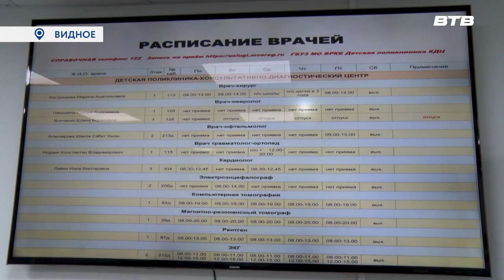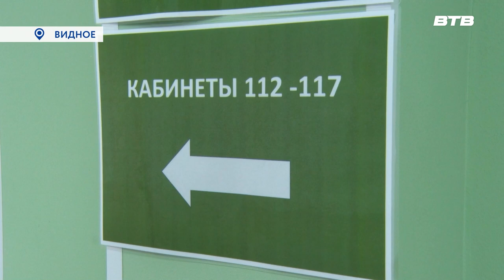РАБОЧАЯ ПОЕЗДКА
В ходе рабочей поездки в Ленинский городской округ депутат Московской областной Думы Владимир Жук проинспектировал ход ремонтных работ на нескольких объектах. Побывал он и в видновской детской поликлинике, где сейчас проходит масштабная реконструкция. Сопровождала депутата и наша съёмочная группа.